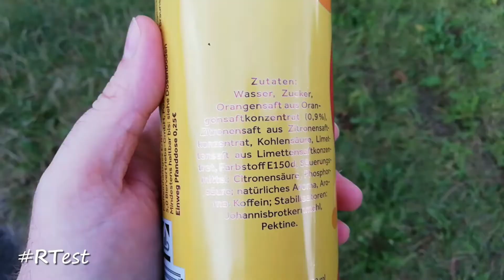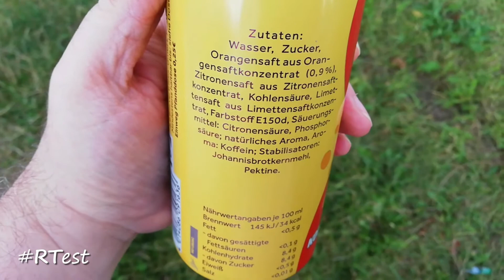RTest (339) - 5,0 Original Cola-Orange-Mix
Die Probier-Reihe - RTest (339) - Wie schmeckt 5,0 Original Cola-Orange-Mix?